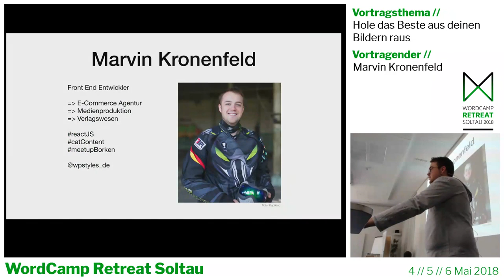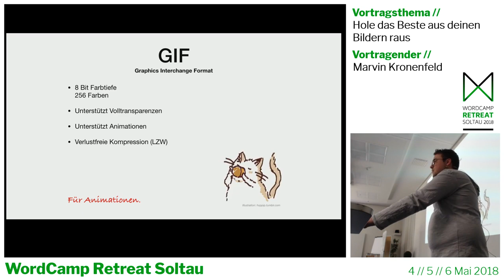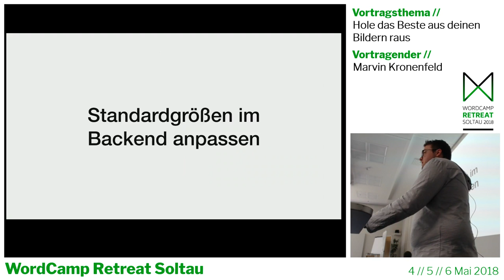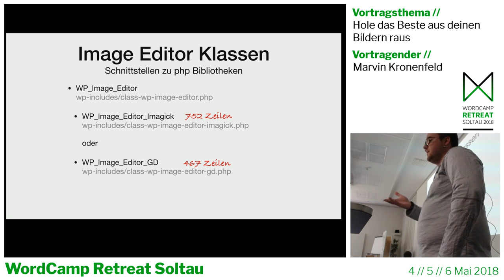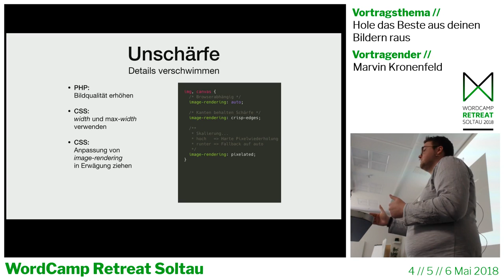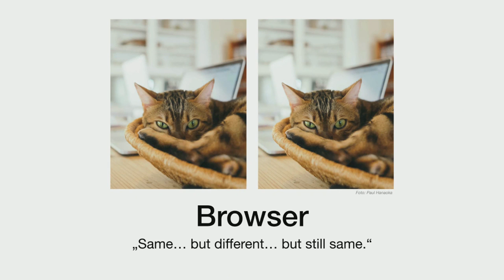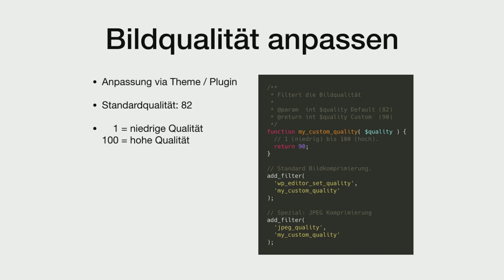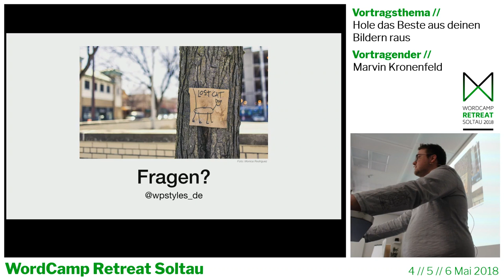Marvin Kronenfeld: Hole das Beste aus deinen Bildern raus: WordPress Image Workflow optimieren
Die ersten 4 Minuten haben leider keinen Ton.
…Hole das Beste aus deinen Bildern raus: WordPress Image Workflow optimieren
Du hast ein Foto geschossen, lädst es in deiner Mediathek hoch und veröffentlichst es auf deiner Seite. Plötzlich explodiert die Ladezeit, das Bild ist unscharf, eine Kante ist angeschnitten und überhaupt passt es vorne und hinten nicht.
Was ist da schief gelaufen?
Ich möchte sowohl den Benutzern, als auch den Entwicklern einen Überblick geben, wo und vor allem wie sie mehr aus ihrem Image Workflow holen können.